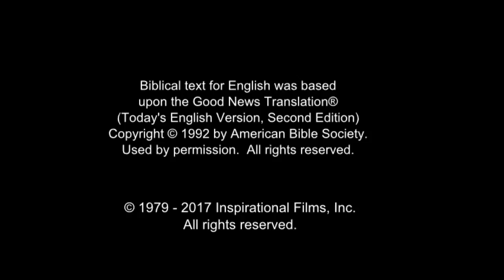Russian Good News! Confess Jesus As Lord! Believe In Jesus Resurrection! Surely Saved Forever!(59)